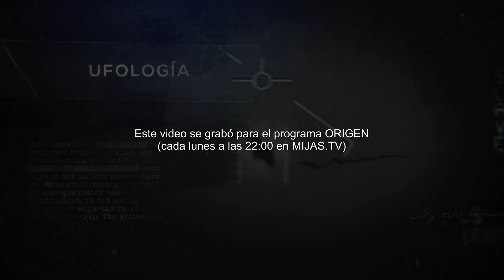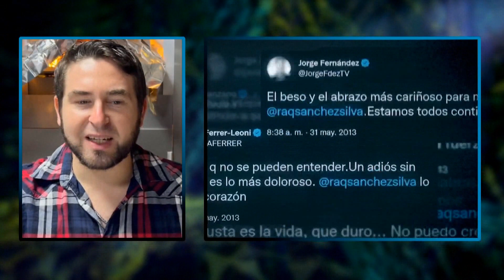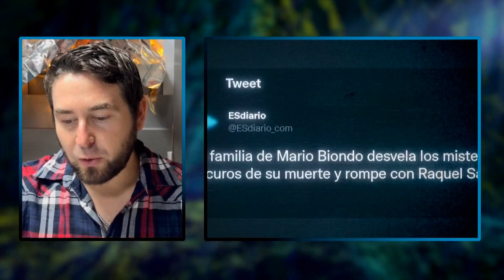Las ÚLTIMAS horas de MARIO BIONDO | ¿Un DOCUMENTAL SESGADO?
📕CONSIGUE MIS LIBROS AQUÍ:
RADIO MORGUE
ACTOS MACABROS EN LA HISTORIA